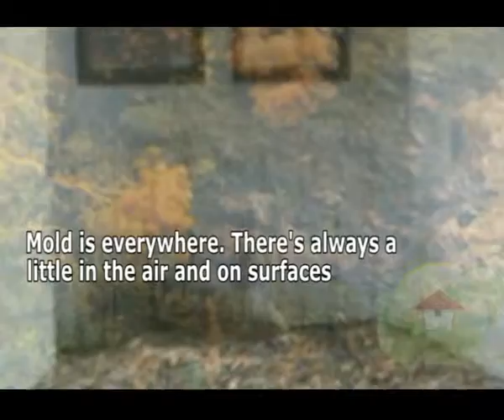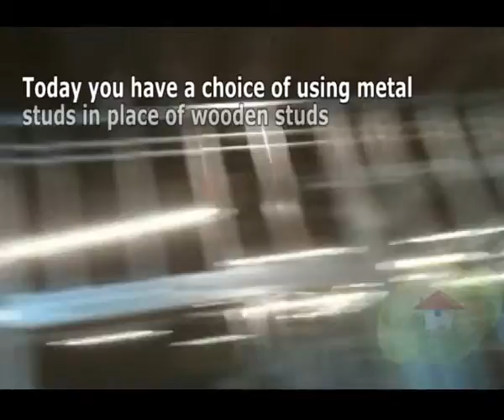Keep Your Home A Mold Safe Home